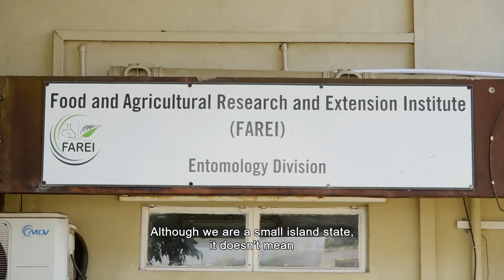Babita Dussoruth: Building resilience on Mauritius's fruit farms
Join us in the OWSD Visions project, where local filmmakers in developing countries collaborate to share the remarkable stories of women scientists in their communities. In this episode, Devika Saddul introduces us to Dr. Babita Dussoruth, an agronomist from Mauritius who works on developing alternative varieties of fruits such as bananas, avocado, and macadamia nuts, for farmers affected by issues like crop disease, drought, and economic crises.